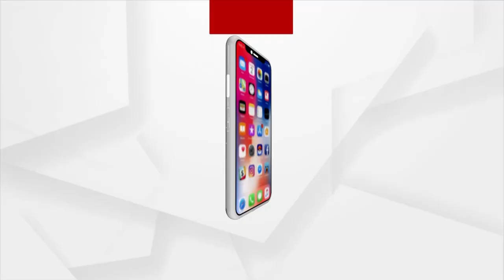Controversy Over Rahul Gandhi's Statement On Tawang Clash